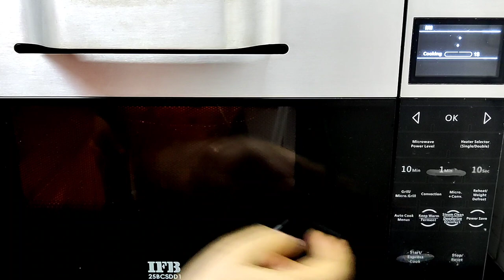Grilled Mushroom || Grilled Mushroom in IFB Microwave || रेस्टोरेंट जैसा तंदूरी मशरूम बनाएं ,घर मे